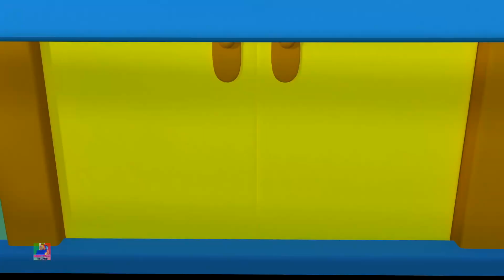Sensi canzone | Cartoni animati per bambini | Imparare | Bob The Train Italiano | Filastrocche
Sensi di Bob il treno - Il vivaio fa rima per i bambini dell'asilo. Video di apprendimento per i più piccoli, queste canzoni per bambini sono l'ideale per imparare l'alfabeto, i numeri, le forme, i colori e molto altro. Siamo uno sportello unico per i tuoi figli per imparare le tante gioie delle filastrocche.